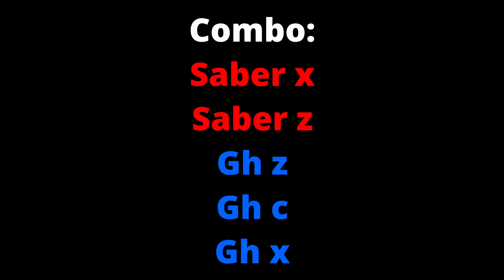Saber + Godhuman + Rumble SMOOTH Bounty Hunting Montage - Blox Fruits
Saber + Godhuman DELETES Your Opponents in Blox Fruits Bounty Hunting
Actually this build is very OP and INSANE.